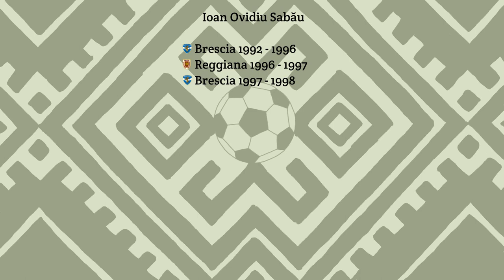Singurul fotbalist român de pe coperta FIFA | Povestea lui Ioan Ovidiu Sabău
Ioan Ovidiu Sabau, singurul roman ce a aparut pe coperta jocului FIFA EA Sports